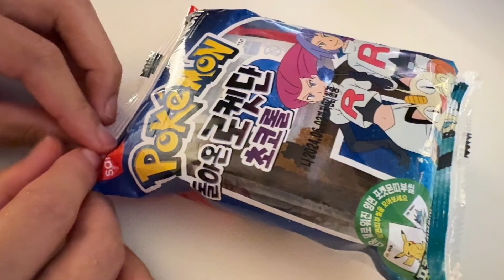애교가 날로 늘어나는 레오